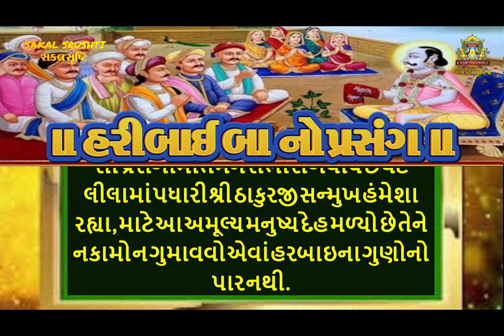હરબાઈ બા નો પ્રસંગ I Harbai Ba No Prasang I ગુણમાલ ભક્તમાલ ભગવદી યો ના વાર્તા સંગ્રહ નં-૩૫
પુષ્ટીમાર્ગીય સકલ સ્રુષ્ટિ શ્રી વૈષ્ણવ સમાજ ની ચેનલ કે જેમા સમગ્ર શ્રી પુષ્ટિમાર્ગીય રાસ કીર્તન ,સમાજ કીર્તન ,ઢાઢીલીલા મંગલ મનોરથ, શ્રી ધ્વજબંધ મહામંડપ,શ્રી પુષ્ટિ માર્ગ ભગવદ્ વાર્તા , સત્સંગ, વચનામ્રુત જેવા  સકલ સૃષ્ટિ ના બીજા કોઈ પણ  મનોરથ ,મહામંડપ મહોત્સવ , જન્મોત્સવ ,સાંસ્કૃતિક કાર્યક્રમ ,રાસ કીર્તન  ઠાકોરજી ના જન્મોત્સવ તથા  આપણી સકલ સૃષ્ટિ  ના  વિવિધ મંદિરો(હવેલી)  ના નિત્ય લાઇવ દર્શન ની  સંપૂર્ણ જાખી કરવા માટે ,તથા સમગ્ર પુષ્ટિ માર્ગીય ઔલોકીક મંગલ પ્રસંગો ની વીડીઓ તથા ઓડીઓ સંગ્રહ તથા પ્રસંગોપાત જાંખી માટે આ ચેનલ ને સબ્સ્ક્રાઇબ કરો તથા શેયર કરો
  વીડીયો અને  લાઈવ પ્રસારણ  બાય  :  સકલ સૃષ્ટિ-૯૮૯૮૯૬૧૫૫૧/૯૮૨૪૧૯૩૨૪૪   આપણે ત્યા આવનારા  અલૌકીક મંગલ મનોરથ ,મહામંડપ મહોત્સવ ,  શ્રીઠાકોરજી ના જન્મોત્સવ ,સમાજ કિર્તન ,ભગવદ વાર્તા-સત્સંગ ,સાંસ્કૃતિક કાર્યક્રમ ,રાસ કીર્તન જેવા  ઉત્સવ, મહોત્સવ તેમજ મહામહોત્સવ ની નોન-પ્રોફીટ વીડીયો ગ્રાફી  તથા નિ:શુલ્ક લાઈવ  પ્રસારણ માટે  ની  સેવા માટે  સમ્પર્ક:૯૮૯૮૯૬૧૫૫૧/૯૮૨૪૧૯૩૨૪૪
 સકલ સૃષ્ટિ ના બીજા કોઈ પણ  મનોરથ ,મહામંડપ મહોત્સવ , જન્મોત્સવ ,સાંસ્કૃતિક કાર્યક્રમ ,રાસ કીર્તન  ની સંપૂર્ણ જાખી કરવા માટે સકલ સૃષ્ટિ ની  એન્ડ્રોઇડ એપ  ને  ડાઉનલોડ કરી  અને ડાબી  બાજુ ના મેનુ ને  સીલેસ્ટ કરો તેમાંથી  મનોરથ તથા  મહોત્સવ  તથા  ઉત્સવો નું  મનોરથ અને ગામ વાઈજ લિસ્ટ  ઓપન થશે  આ મેનુ ની  મદદ થી  આપ   કોઈ પણ એક જ  મનોરથ /મહોત્સવ  સિલેક્ટ  કરી  બધા  વિડિયો  તથા બીજા આવા  સકલ સૃષ્ટિ ના સંભવિત બધા  મનોરથ નીસંપૂર્ણ  વિડીયો  જાંખી આપ સરળતા થી  કરી  શકશો   આવું જ ઓડીઓ સાહિત્ય ,કીર્તન  સાહિત્ય પીડીએફ માં  અને હવેલી ઓ ના  લાઈવ દર્શન તથા  લાઈવ  મનોરથ નો આનંદ પણ લઇ  શકો છો ,તેના માટે સકલ સૃષ્ટિ ની એન્ડ્રોઇડ  એપ્લિકેશન ની  લીન્ક નીચે  મુજબ  છે